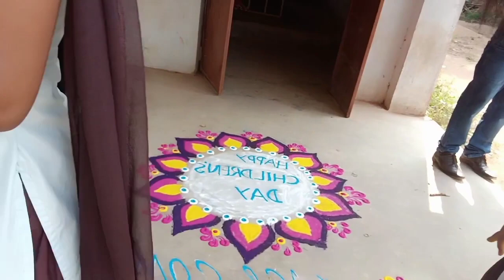Children's day Celebration in our Bapujee clg chhendipada ll @sumatibeheralifestyle644 ll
Children's day Celebration in our Bapujee clg chhendipada ll ‎@👸sumati behera lifestyle 👸